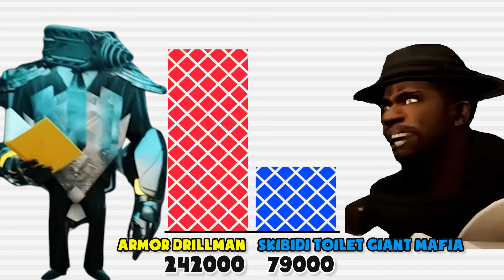DRILLMAN VS SKIBIDI TOILET | POWER LEVELS 2024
And we have new characters, namely the drillmans. In this video, they face off with skibidi toilets.